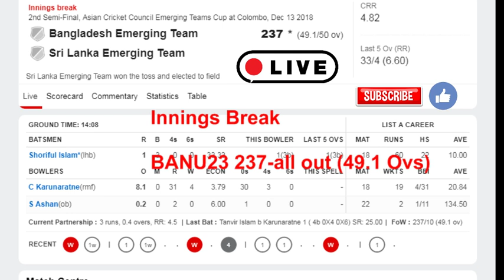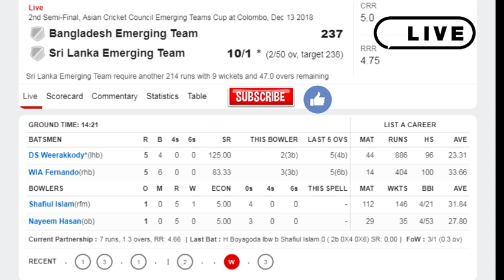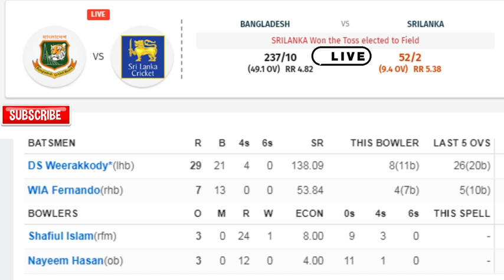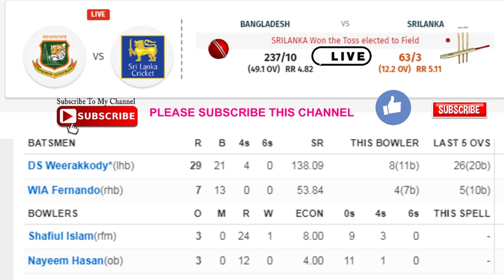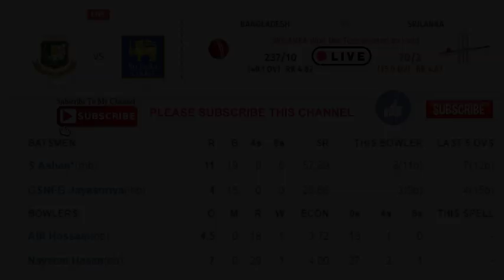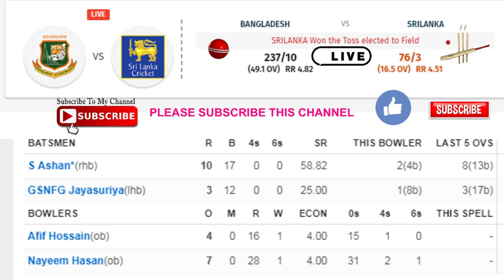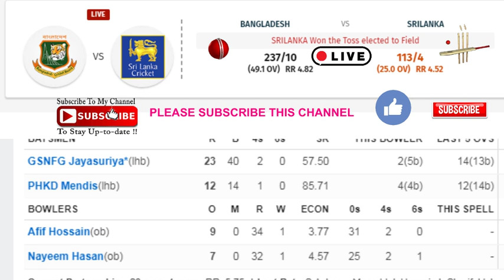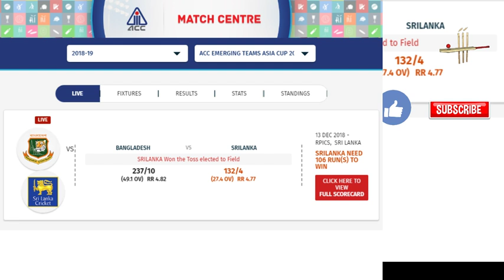Live Cricket : BANU23 Vs SRIU23 2nd Semi-Final Match Full Highlights-Cricsports360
Bangladesh U23 Squad:

 Mizanur Rahman, Zakir Hasan, Nazmul Hossain Shanto, Mosaddek Hossain, Yasir Ali, Nurul Hasan (c & wk), Afif Hossain, Nayeem Hasan, Shoriful Islam, Shafiul Islam, Tanvir Islam

Sri-Lanka U23 Squad:

Sandun Weerakkody (wk), Hasitha Boyagoda, Avishka Fernando, Shehan Jayasuriya, Kamindu Mendis, Asela Gunaratne, Shammu Ashan (c), Chamika Karunaratne, Shehan Madushanka, Lasith Ambuldeniya, Asitha Fernando